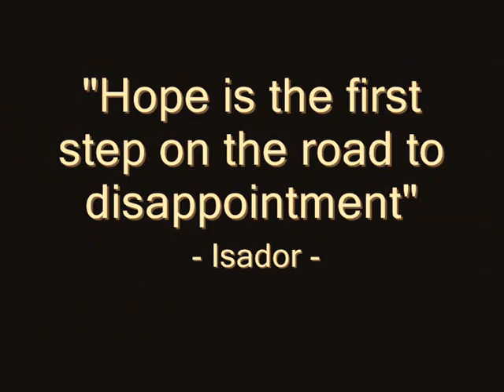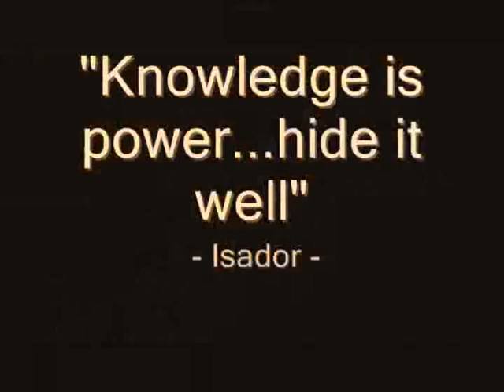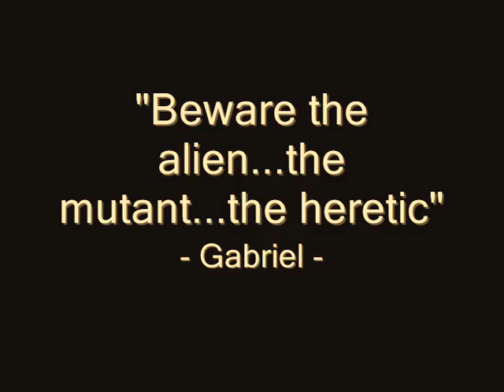Danzan's Edited Trailer for Dawn of War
This is a trailer I made for Dawn of War